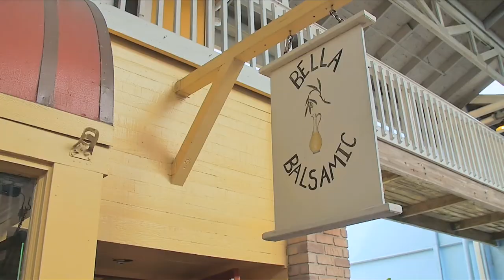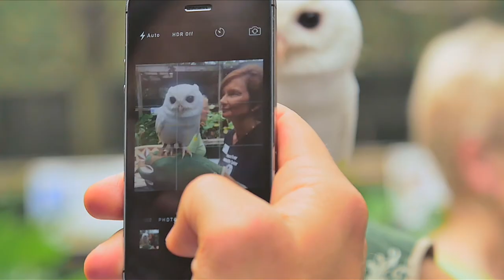Punta Gorda, Flórida: uma combinação perfeita entre natureza e muito lazer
Punta Gorda, Flórida: um destino de férias nos Estados Unidos que combina natureza, golfe, pesca e aventura.

Conecte com a gente nas mídias sociais.

Bem-vindo ao canal oficial do turismo nos EUA. Nosso objetivo é inspirar as pessoas ao redor do mundo a explorarem todas as incríveis opções de viagem nos EUA. Assista aos nossos vídeos e descubra os Estados Unidos como nunca antes.